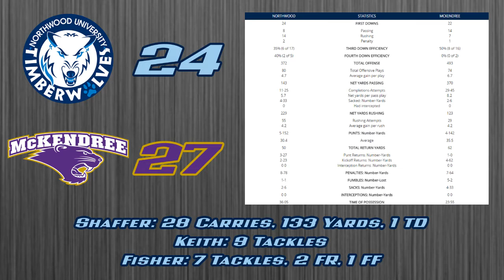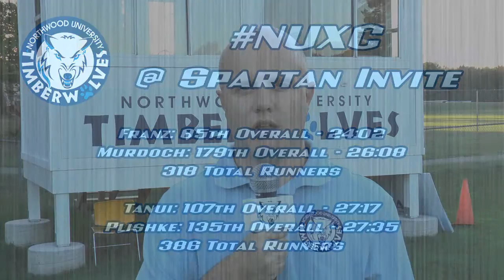Timberwolves Weekly - Episode 4 (9/23/15)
On this week's show, we recap a busy but successful week of action, preview a big slate of home games and honor our Athletes of the Week